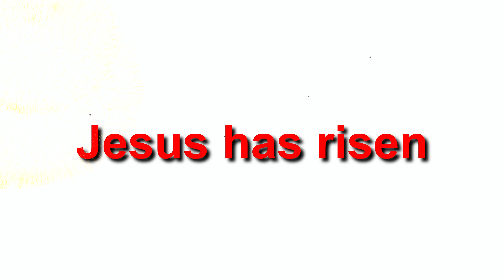JESUS HAS RISEN!